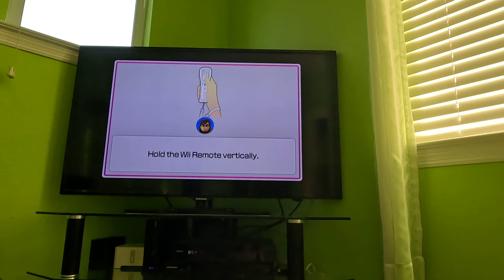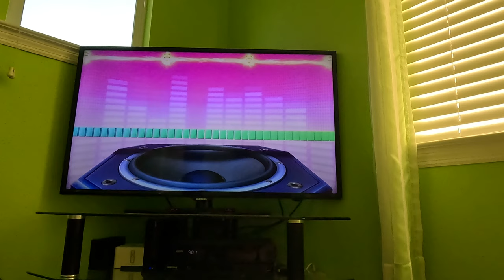(Commentary) Wii Party U - Highway Rollers (SCBJ 2.0, Beginner Difficulty, Part 2, 4K60fps)